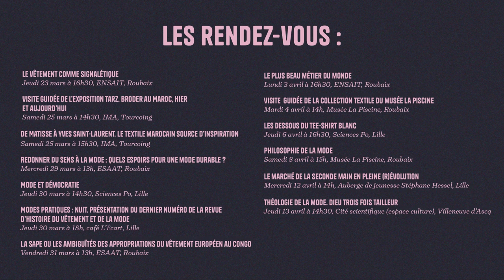La mode a-t-elle un sens ? - 14e Printemps des SHS (3)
Le Printemps des sciences humaines et sociales est une manifestation scientifique grand public, gratuite, ouverte à toutes et à tous. Elle se décline en une série de rencontres portant sur une question de société.

Le thème retenu en 2023 : « La mode a-t-elle un sens ? » se penche sur les ressorts, à la fois individuels et collectifs, de l’une des industries les plus puissantes et les plus polluantes au monde. Car, au-delà de l’évidente nécessité, pourquoi s’habille-t-on ? Qu’exprimons-nous à travers nos vêtements ? Et comment réduire l’impact environnemental de la filière textile ?

L'édition 2023 se déroule du 23 mars au 13 avril à Lille, Roubaix, Tourcoing et Villeneuve d'Ascq. Programme et inscriptions